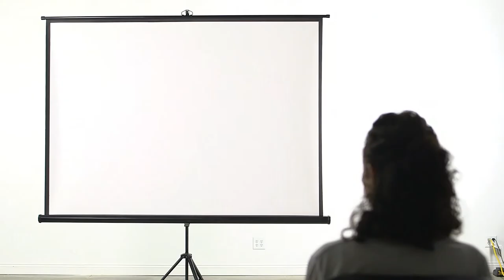PS-T-100 Portable tripod projector screen by VIVO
VIVO’s new tripod projector screen is an affordable solution for professional or personal projection needs. Our easy-to-use screen is perfect for home theaters, businesses, and classrooms. The durable material offers smooth transitioning into desired screen height. Aluminum tripod legs provide a stable base during use, and then fold up for easy portability (screen/tripod is 84 inches long when folded). It is universally suitable for most LED, LCD, or DLP projectors on the market. All screens are made with a high-quality material which has multilayer matte white with a black backing to avoid light penetration for a clear image. Each screen is cleanable with mild soap and water.